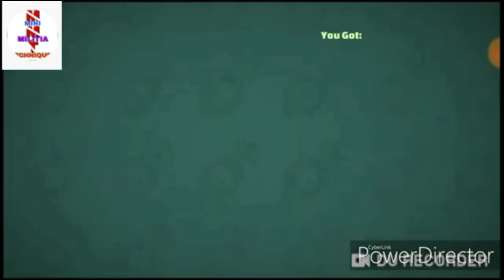DON'T OPEN THESE CRATES BEFORE WATCHING THIS VIDEO😱.